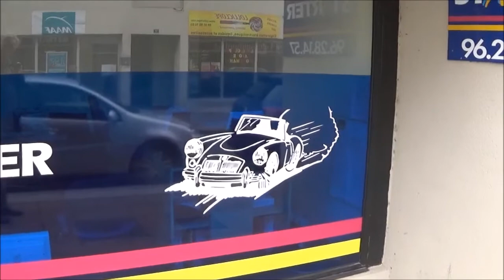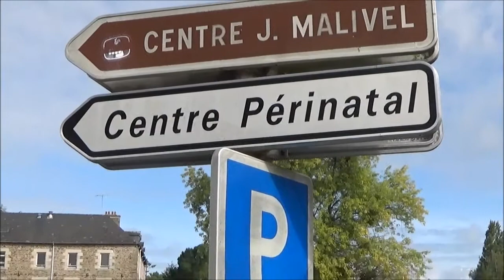Let's look at Loudeac